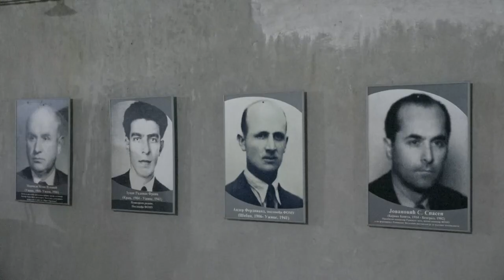UŽICE 22.11.2023. 82 godine od eksplozije u Fabrici oružja i municije